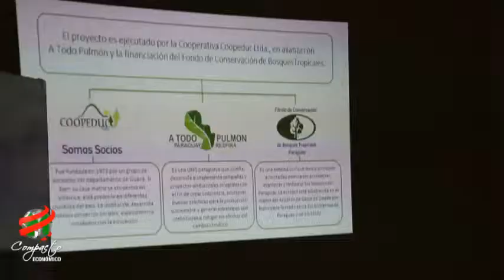COMPACTO ECONOMICO Fecopar y A Todo Pulmón, Charla